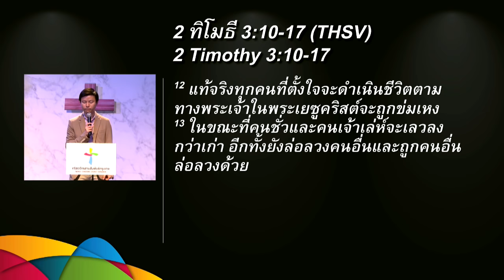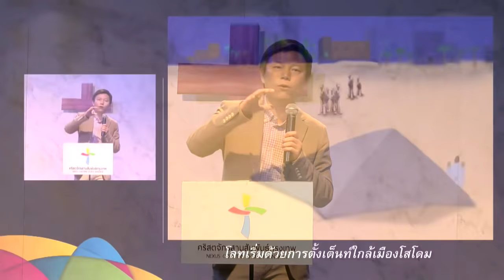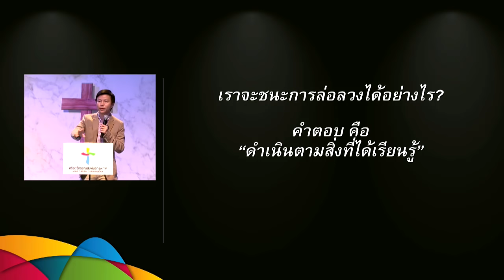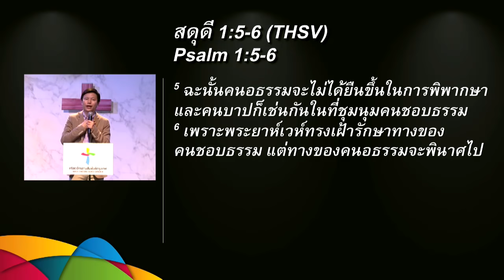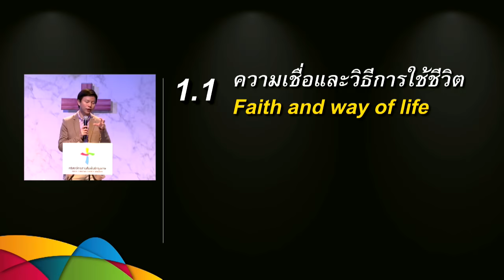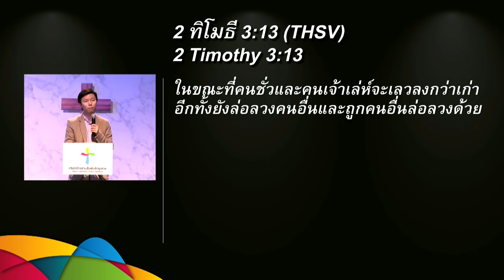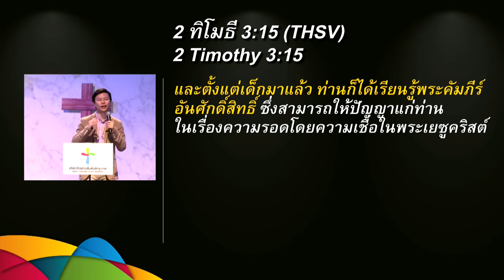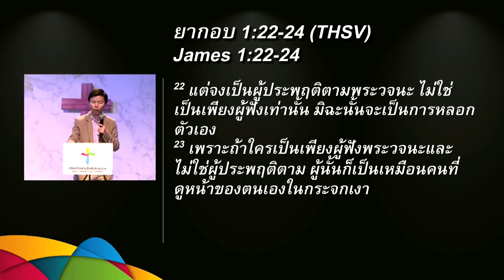คำเทศนา ชนะการล่อลวงในยุคที่ชั่วร้าย (2 ทิโมธี 3:10-17)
คำเทศนา วันที่ 19 มิถุนายน 2016 โดย อาจารย์ทนนท์ ชาญชิตโสภณ

หัวข้อ: ชนะการล่อลวงในยุคที่ชั่วร้าย
ข้อพระคัมภีร์: 2 ทิโมธี 3.10-17

1. เดินตามแบบอย่างชีวิตที่ดี (10-14)
1.1. ความเชื่อและวิธีการใช้ชีวิต (10)
1.2. การตอบสนองต่อการข่มเหงและความลำบาก (11-12)
1.3. การตอบสนองต่อการล่อลวง (13)
2. ยึดพระวจนะอย่างมั่นคง (15-17)